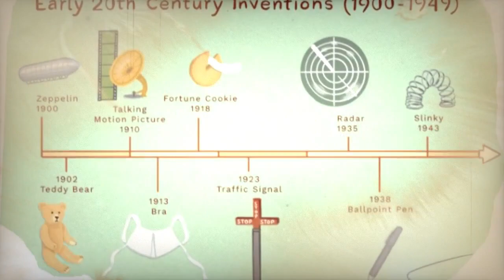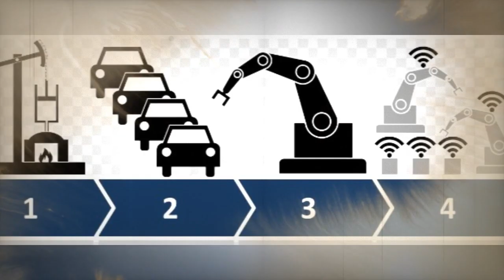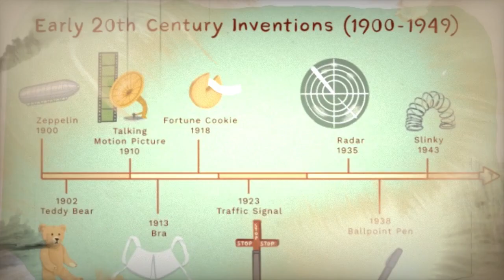Journey Through World History - From Ancient Civilizations to Modern Times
To discover more about Ancient World, PLEASE check out: The SEEKER

This video is showing Ancient World   but also try to cover the following subject:
-ancient world documentary
-history of the ancient world
-ancient mesopotamia

 Something I noticed when I was searching for details on Ancient World was the absence of relevant details.
Ancient World however is an subject that I know something about. This video therefore should be relevant and of interest to you.

Have I responded to all of your questions about Ancient World?
 Individuals who looked for ancient world documentary likewise searched for history of the ancient world.